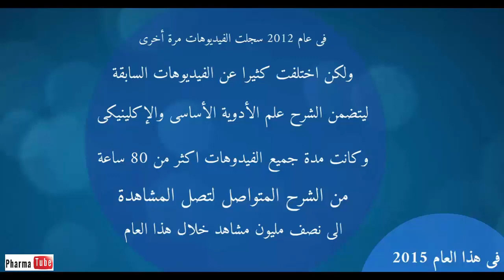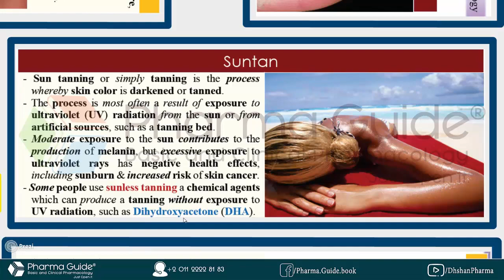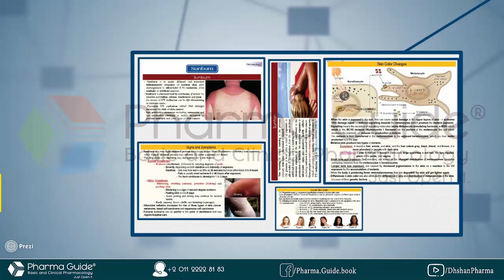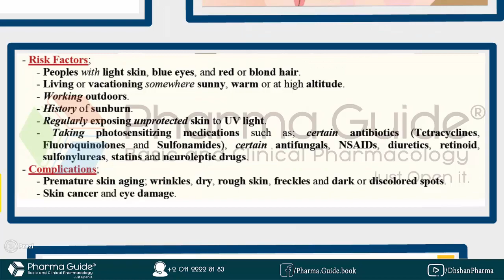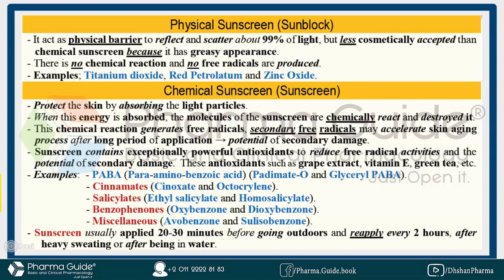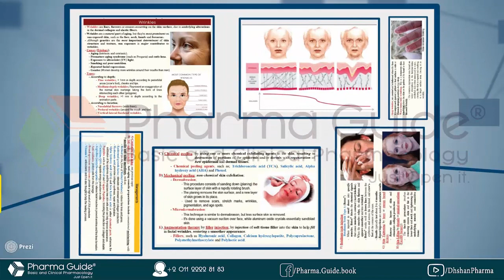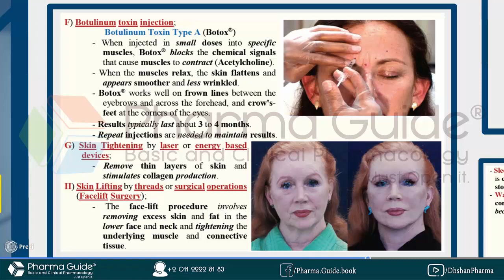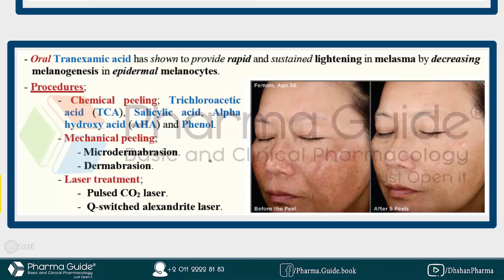Pharma Tube - 125 - Dermatology - 4 - Sunburn, Skin Aging and Hyperpigmentation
فارما تيوب Pharma Tube هى سلسلة من الفيديوهات تحتوى على محاضرات فى علم الفارماكولوجى الأساسى والإكلينيكى يقدمها الصيدلى دهشان حسن دهشان الشرح من كتاب فارما جايد Pharma Guide

Pharma Tube is a series of videos containing lectures about basic and clinical pharmacology which prepared from Pharma Guide book, by Pharmacist; Dahshan Hassan Dahshan.

هذة الحلقة هى مكملة لموضوعات Dermatology
Sunburn
Skin Aging
Hyperpigmentation
للإنضمام لفريق عمل مطورون كتاب فارما جايد .. إنضم الى جروب “Pharma Guide Developers”

الآن متوفر تطبيق Pharma Tube  وتطبيق Pharma Guide MCQs على جوجل بلاى لهواتف الأندرويد فقط

هذه المحاضرات للمختصين في المجال الطبي، الصيادلة ، الأطباء  ، أطباء الأسنان أو التمريض، وعلى الرغم من هذا فقد لا تتوافق مع النظم الصحية المعمول بها في بلدك فبرجاء مراجعتها أولاً.

These lectures for specialists in the medical field, pharmacists, physicians, dentists or nurses and although this may not conform with applicable in your country health systems sure to first review.

يمكنك تحميل تطبيق "فارما تيوب" أو "Pharma Tube" للهواتف الأندرويد من على جوجل بلاى للإستماع الى جميع الفيديوهات بكل سهولة دون معاناه فى البحث.

كتاب الخريجين الآن متوفر
Pharma Guide Pre-Work (Pharmacy Practice for Postgraduate)
لمزيد من المعلومات حول الكتاب